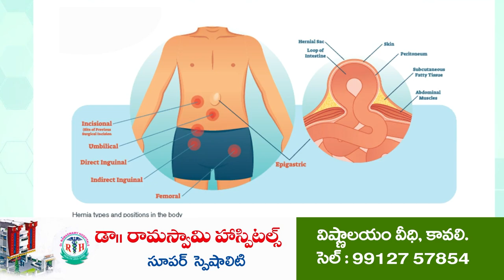ప‌వ‌న్ కళ్యాణ్ దిష్టిబొమ్మ దగ్ధం | Pawan Kalyan Effigy Burned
- వాలంటీర్ల పై పవన్ వ్యాఖ్యలు చేయడం సరికాదు
- వాలంటీర్లు తిరుగుబాటు ఎలా ఉంటుందో చూపిస్తారు
- ఎంపీపీ పెయ్యల సంపూర్ణమ్మ